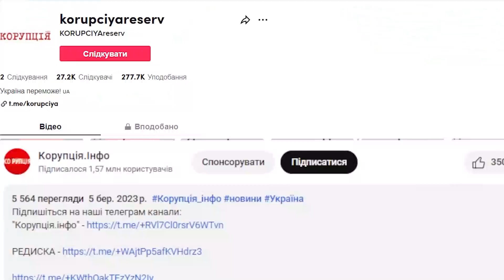ХАБАРІ НАПРАВО І НАЛІВО?! Кузьму викрили: башляв усім - після стількох років ПРАВДА ВИПЛИВЛА!